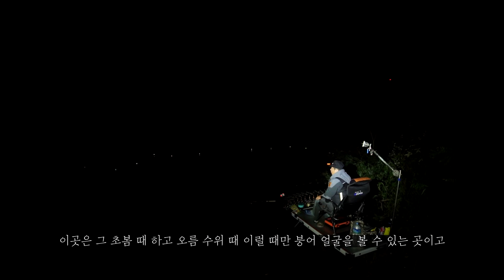[다시보기] FTV 월척수배25시 - 09화 서산 고풍지 / 오름 수위 찬스, 버드나무 군락지에서 만난 붕어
전직 형사 낚시인, 월척수배 최재훈의 월척수배25시
09화 서산 고풍지 / 오름 수위 찬스, 버드나무 군락지에서 만난 붕어

※구독 + 좋아요! 정중한 응원의 댓글은 제작에 많은 힘이 됩니다^^v

한국낚시채널 FTV - "격주 토요일 밤 9시 본방송"
[ 채널안내 - 스카이라이프(121), 올레티비(118), SK브로밴드(243), 엘지유플러스(121) ]
전국케이블방송 참조